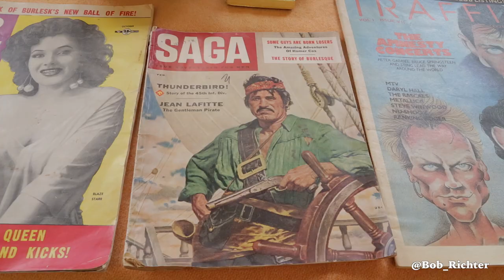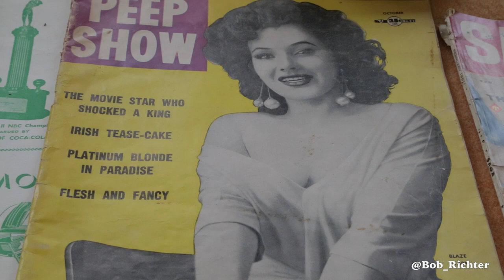Flea Market Minute Feature w/ Bob Richter @ The Golden Nugget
Bob takes us on a tour of the famous Golden Nugget Flea Market in Lambertville NJ. Just a short drive from Philly or NYC, this market is sprawling with endless ephemeral finds, vintage storage solutions, and gift ideas galore.  Skip the big box store and visit a Flea Market - buy local, support the arts, and disconnect from your phone for a day - all in the name of flea market fun!